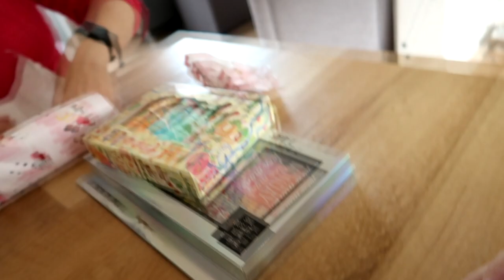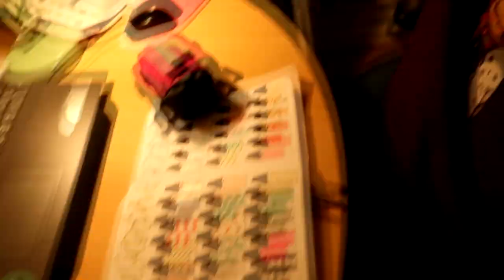EEN DAGJE BIJ SUUS! en ik heb een nieuwe intro.......